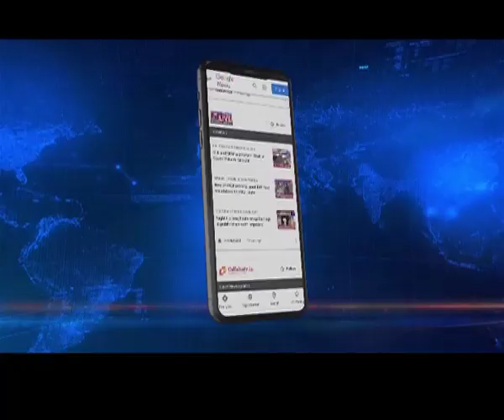M’laya : Bernard Marak sent to 6-day custody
Northeastlive | Bernard Marak has been sent to 6-day police custody. It may be mentioned that Bernard Marak was arrested again in connection with the recovery of explosives from his farmhouse and is booked under the explosive substances act.